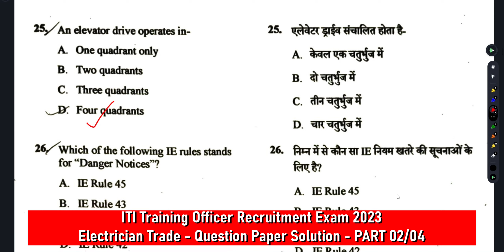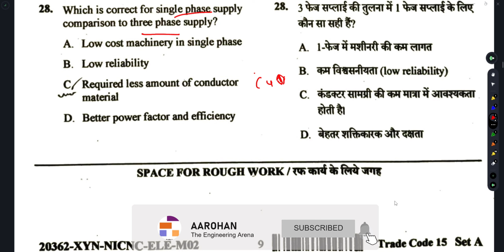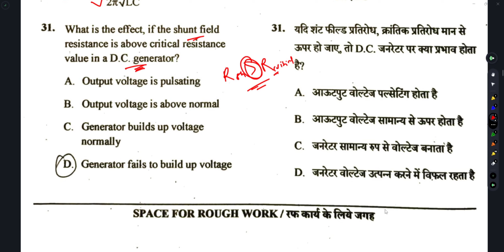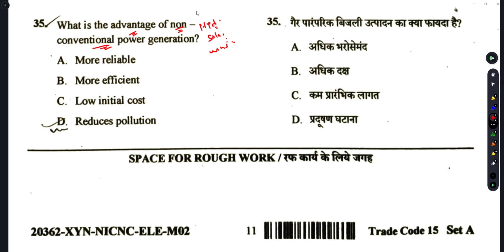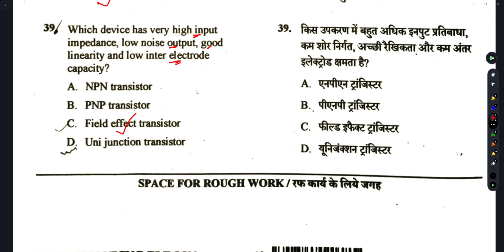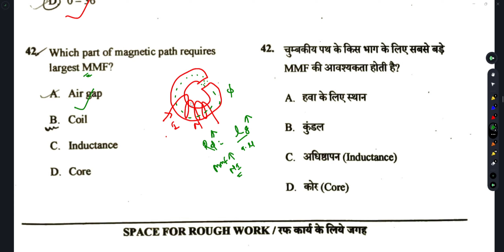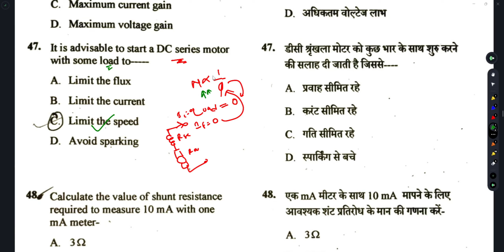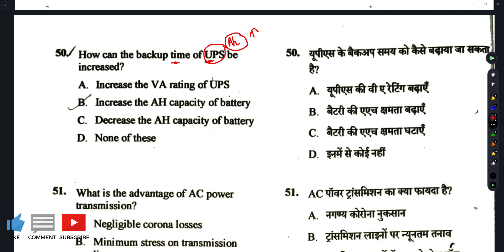ITI प्रशिक्षण अधिकारी भर्ती 2023 | Electrician Trade | Answer Key/Question Paper Solution | PART 2/4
इस विडिओ मे हम आपके लिए लेकर आए है ITI प्रशिक्षण अधिकारी भर्ती परीक्षा 2023 के  Electrician Trade के प्रश्न पत्र का Answer Key या Question Paper Solution with coceptual explanation.
इस विडिओ से आपको अपने आने वाले exams मे भी help मिलेगी | हमने इस विडिओ को 4 पार्ट मे divide किया है।

For complete coverage of these recruitment drives please download our official app

*Free Tests are available on our App...TRY NOW*

Credit:
Title: Swoosh 3, Swoosh 1, Swooshing
About: Downloaded from "Soundbible.com"
"Today is a beautiful day to gain some knowledge""Today is a beautiful day to gain some knowledge"